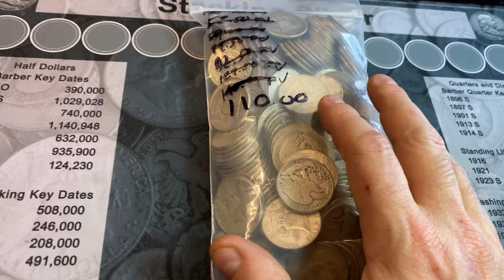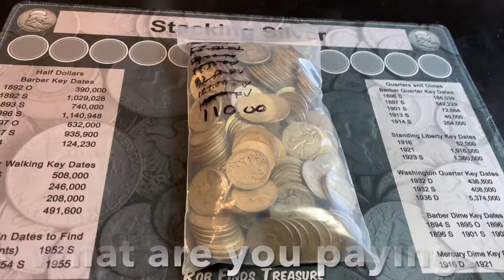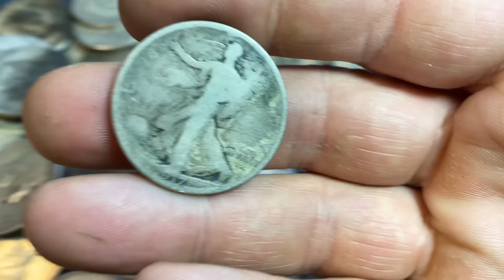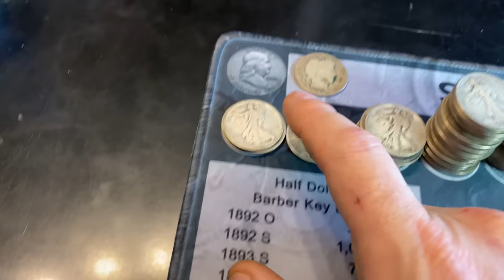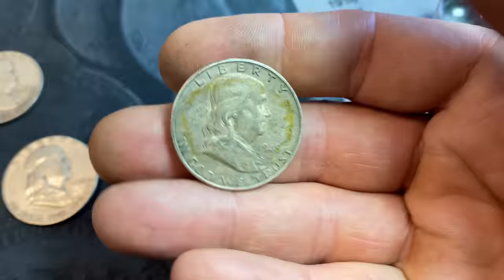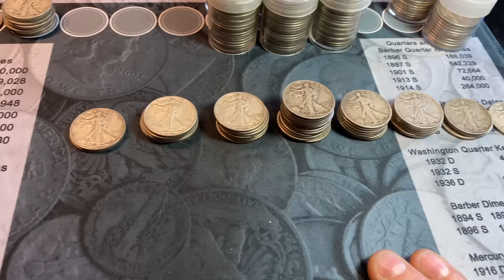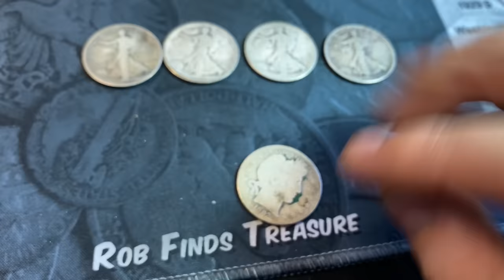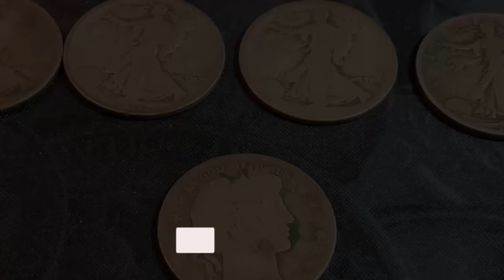90% Junk Silver Purchase and Hunt - Old Silver Half Dollars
90% Junk Silver Purchase and Hunt - Old Silver Half Dollars
I went to my silver dealer and purchased all of his available Junk Silver.  He had 1 bag of silver half dollars, a total of $110 Face Value in Silver Coins.
Knowing that he rarely picks through them, I decided to buy them all in hopes of maybe adding a few upgrades to my album, or possibly scoring a better date or two.
In this video, I will search through all the old Silver coins from the bag.  I will be looking for key dates, semi key dates, upgrades, and of course and varieties within the years I hunt.
Hopefully you all enjoy the video!

PS - My Stacking Silver Hunting Mats are are listed on eBay or at my website if you want to check them out:

The Microscope I use:

US Coins Redbook 2022:

Strike it Rich - Coin Errors/Varieties Book (5th Edition):